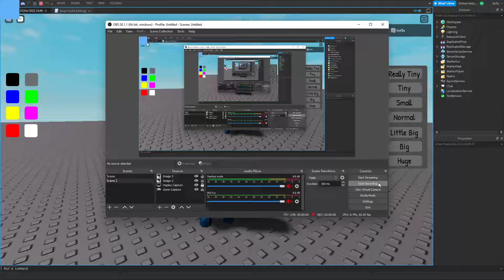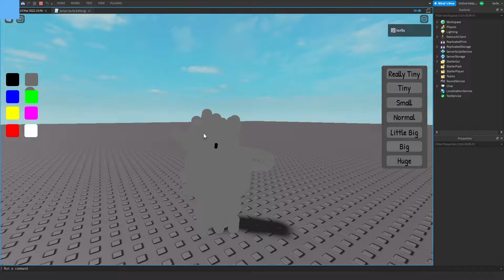drawing game demo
demo, crude, still need to get the drawing thingy to line up with the mouse better